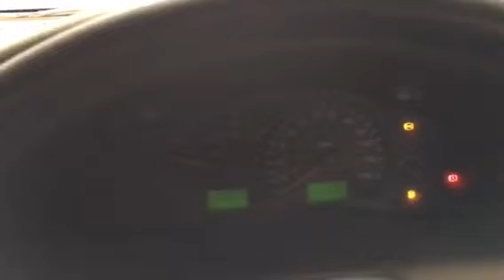T5921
Ford Transit